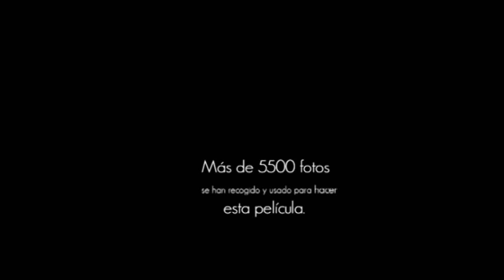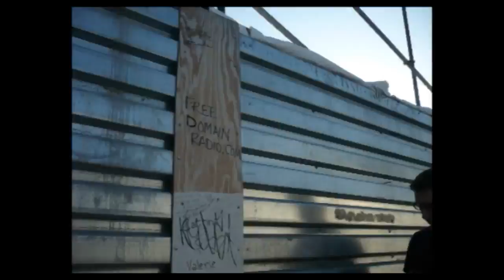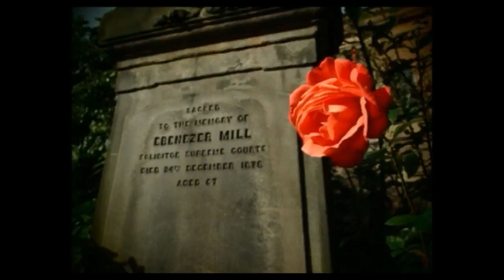Take A Walk with Gris by Jazzik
Over 5.500 photos has been collected, edited and used  to make this film...
Más de 5.500 fotos se han recopilado, editado y utilizado para hacer esta película...